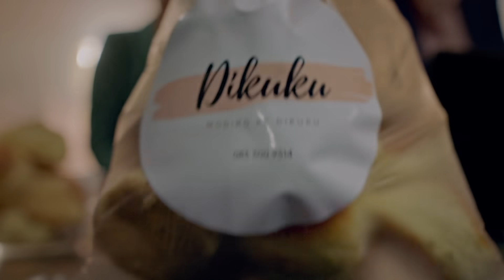Helping small businesses to rebuild and grow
Nedbank is helping South African micro-entrepreneurs, side hustlers and traders to start and grow businesses through financial grants, mentorship and training.